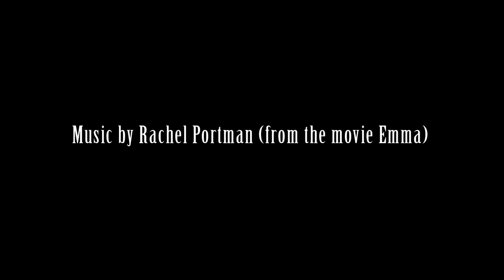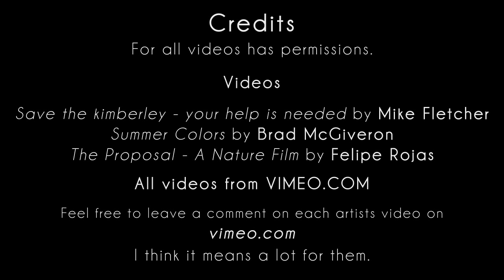[HD] Daydreamers Ep.20 - Vocal Part (RE-uploaded)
Tracklist:
1. George Acosta feat. Kate Walsh - Nite time (Original Mix)
2. Andy Duguid feat. Leah - Miracle Moments (Original Mix)
3. Gareth Emery feat. Lucy Saunders - Sanctuary (Club Mix)
4. Tydi feat. Audrey Gallagher - Calling (Original Mix)

Don't forget to SUPPORT the artists!

Credits:
Many many thanks for Michael Fletcher, Brad McGiveron and Felipe Rojas to give me permissions!
If it possible please write some kind words to them on vimeo.com!
It means a lot for them!